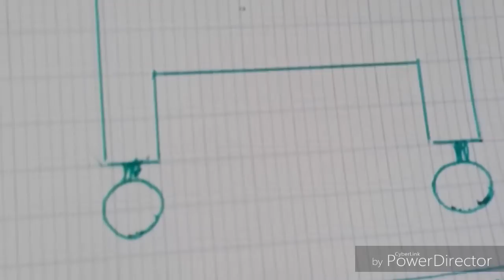👩{TUTO : Fimo} Le lit LPS avec ma maman👩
Voila ce tuto qui a mis 1 semaine a ce réalisé 😆
Il faut donc que vous soyez passient ;)

Voila et j'espère qu'il marchera pour vous ;) (en tout cas moi nickel ;) )

Si tu as lu jusque ici met dans ton commentaire que tu as essayer ce tuto fimo ; )

❤KISS❤

By Fruits Rouges LPS  [PRODUCTION]